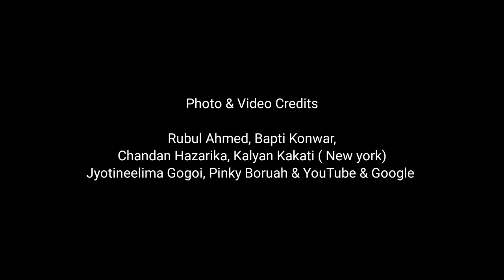Tumar Uxaah Kohuwa Kumol(তোমাৰ উশাহ কঁহুৱা কোমল) - Bhupen Hazarika॥ Cover Version- Ikram H. Juwel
Song   : Tumar Uxaah kohuwa Kumol
Singer : Ikram H. Juwel
Original Singer : Bhupen Hazarika

Concept & Video editing : Pinky Boruah

Special Thanks : Kalyan Kakati, Ikram H. Juwel, Rubul Ahmed, Jyotineelima Gogoi, Jnanashree Saikia, Trishna Borgohain, Gayatri Chutia, Chandan Hazarika, Bapti Konwar.